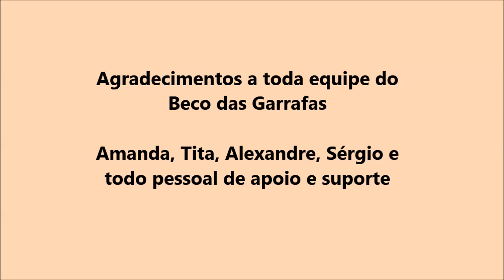Pot Pourri de Forró - Maiorais do Forró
ao vivo no Bottle's Bar no Beco das Garrafas - Copacabana - Rio